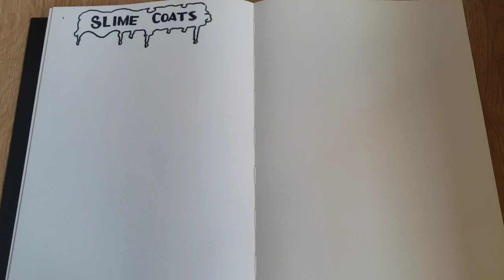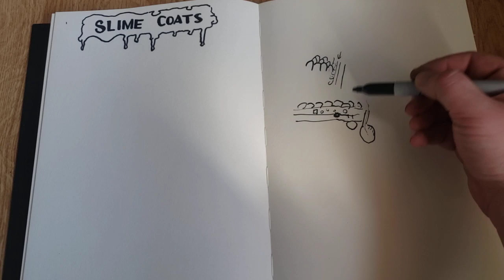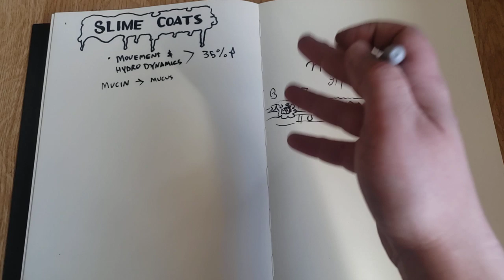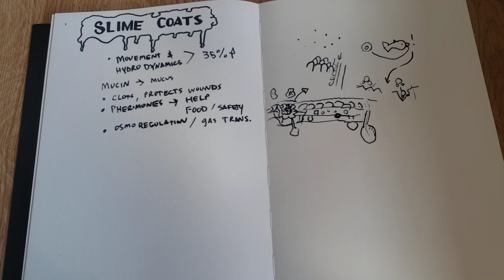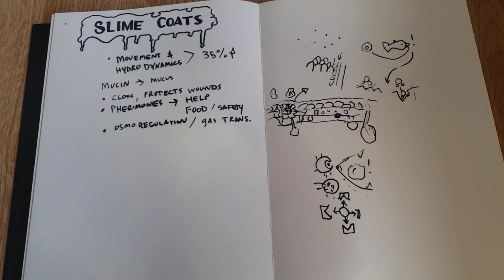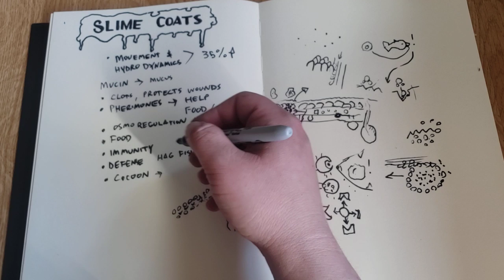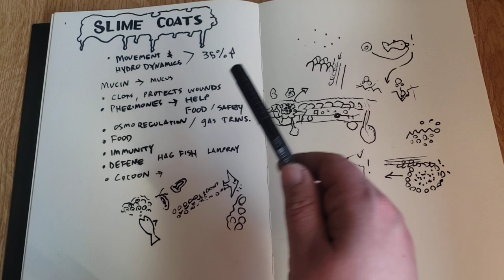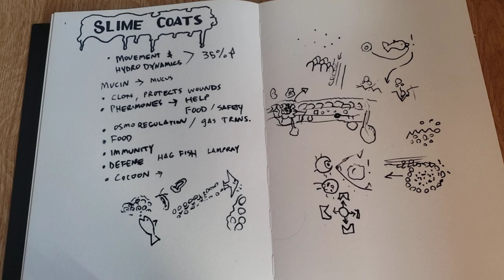FISH SLIME COATS! - How They Work, What They Do & Understanding Why Fish Have Slime Coats.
Why do fish have slimecoats and what do they do? Does your fish need a slime coat? What is the purpose of a slime coating on fish in your aquarium and how they actively protect the lives of your fish, their fry and allow them to swim faster, heal wounds, transfer immunity and create food for their fry! Strap in and pardon my quick and sloppy scientific illustrations. This is a basic introduction to slime coats  tannins, stress coat and an overview of their importance.

Show us your Tanks, Fish, Shrimp and anything else. The Secret History Facebook Community

Here are some of my favorite songs to listen to while watching my aquariums. If you have Spotify, please feel free to follow the link below, mute one of my videos and let the music play away!

Tons of NEW APPAREL & MERCHANDISE COLORS AND CUTS!  From tank tops, hoodies, iphone cases, leggings and much more

MY FAVORITE ONLINE SHRIMP DEALERS   V

The Best Prices & Links to:
10 Gifts & Gadgets Under $10

Sera O-nip Fish Treat Tablets. Stick them to the glass of your tank and watch ALL YOUR FISH WILL SUDDENLY APPEAR. Try a 24 tab sample pack for $4. BUT, I recommend buying the larger pack from the start, as these are amazing.

20 Filter Media Bags For Only 9.99 killer Deal!

Tantouri Catapa Almond Leaves to add tannins, beneficial bacteria and natural looks to your aquarium. Each pack is pesticide & fertilizer free...perfect for shrimp, bettas, angel fish, tetras and catfish!

Seachem Flourish Root Tabs ( 6-12 months)

The 4 most useful fish meds starting with the Gram Negative antibiotic API Furan-2 under $10 along side ICH X, API ERYTHROMYCIN, API GENERAL CURE.

2 bags of the best shrimp and snail food out there!

(OVER 10. OOOPS!)